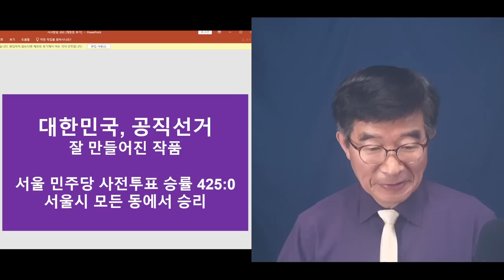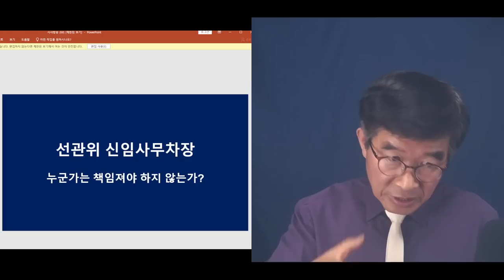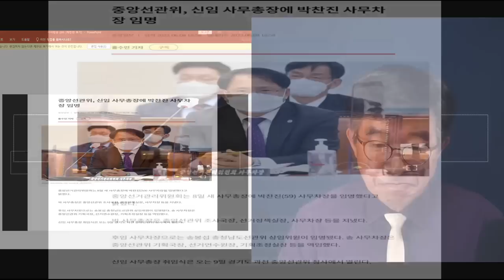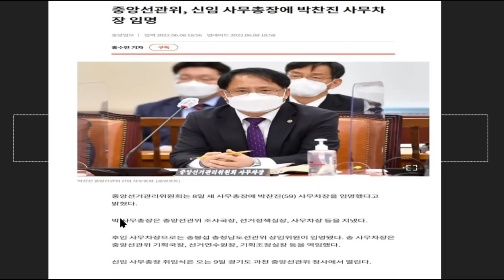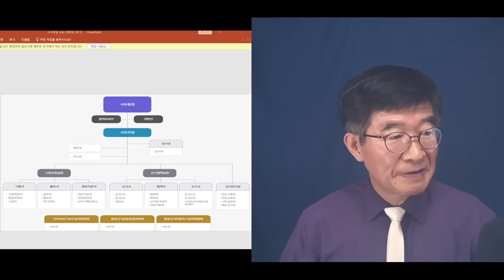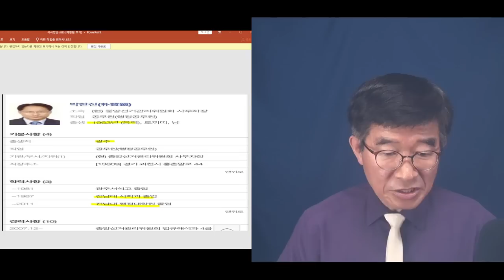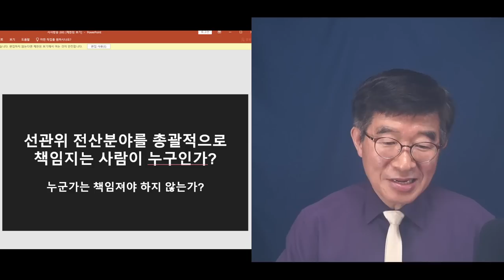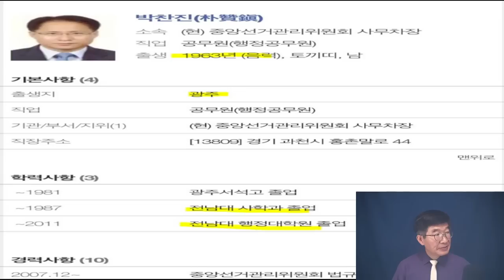선관위 전산 책임자, 승진! / 박찬진, 선관위 사무차장 장관급 사무총장 승진 / 김세환 전 사무총장과 함께 선관위를 이끌어 온 핵심 인물! / 책임 대신 승진 [공병호TV]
Bitcoin : 3MTW849AkP2ftLeSK2teZHMmzLu7Z83s9U